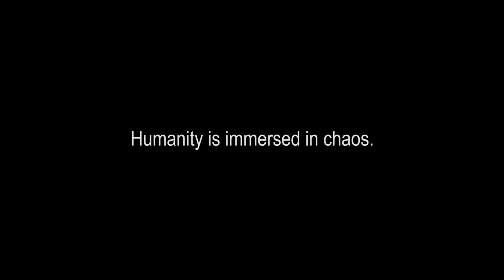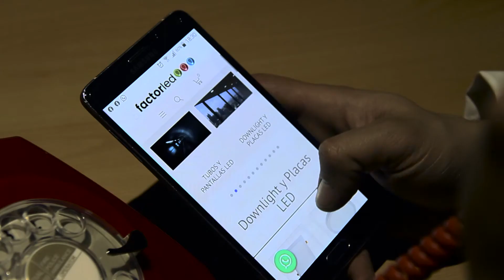The Response to Light Pollution - Davos 2020 Forum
Every day the world is more innovative and more technologically advanced but despite this, climate change continues to destroy our planet, and no firm responses have been given to combat it.

FactorLED doesn´t want to follow the same path as the world political leaders who don´t assume their role to face this great problem, so it promotes its development and research to help to reduce the light pollution and to replace all the traditional or halogen systems by a more efficient and ecological one.

If you liked this video and want more information about our products do not hesitate to visit us: